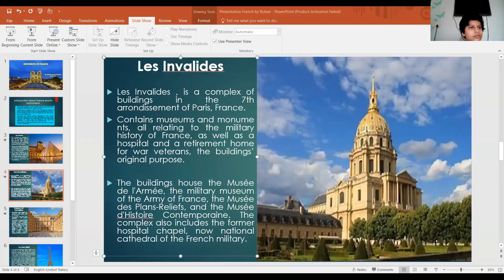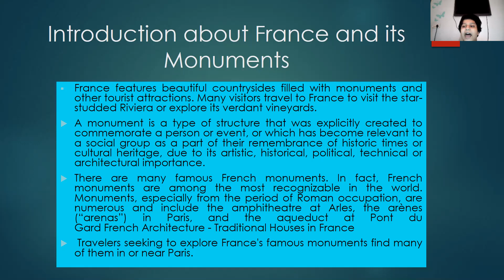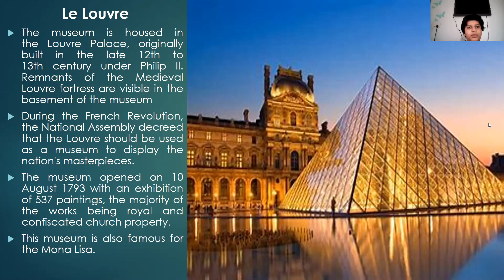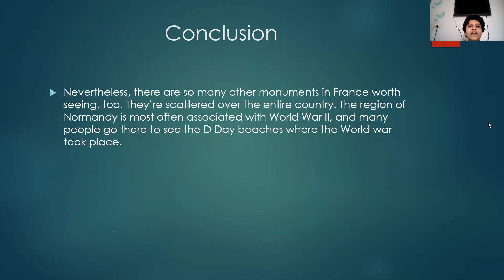Rohan Jacob french presentation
Document from Jessy John